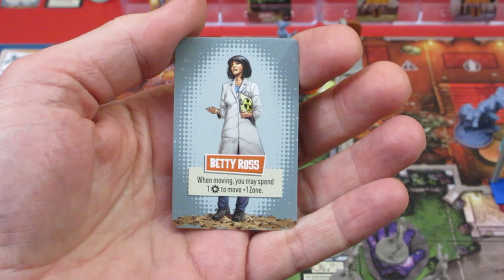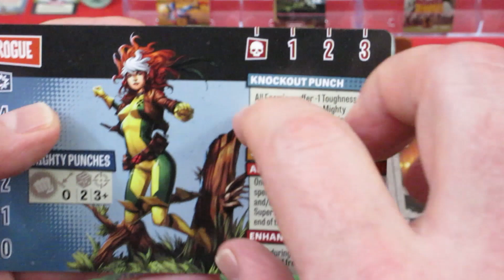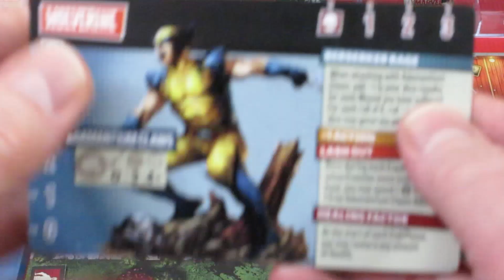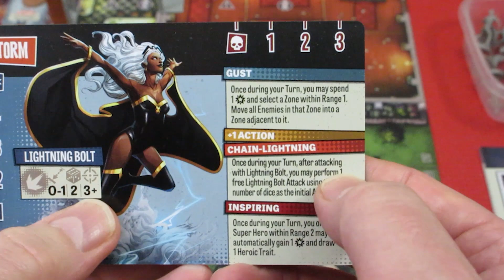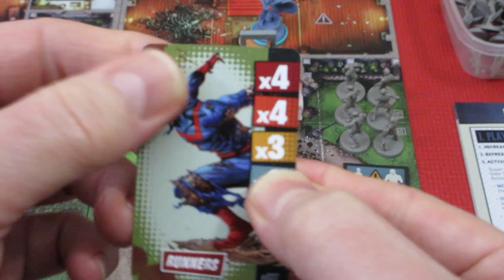Marvel Zombies, X Men Resistance, MH 1, Breaking and Entering, Episode 6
Seeing Orange!